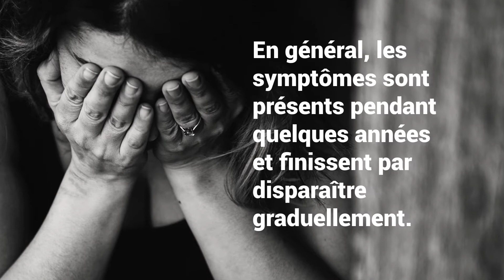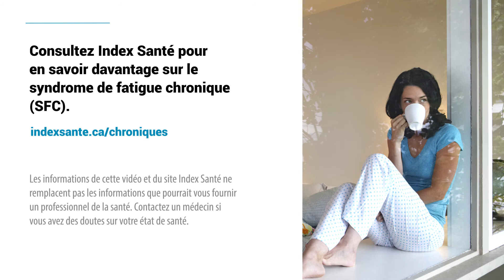Le syndrome de fatigue chronique (SFC) - Index Santé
L'organisation mondiale de la santé (OMS) définit le syndrome de fatigue chronique comme une maladie d'origine neurologique. Ce syndrome est cependant difficile à diagnostiquer.

Le syndrome de fatigue chronique (SFC) peut se manifester chez les adultes, les adolescents et même chez les enfants. Ce syndrome touche cependant trois fois plus de femmes que d'hommes. La maladie se caractérise par une extrême fatigue persistante sans cause apparente.

Les recherches confirment que la maladie n'est ni contagieuse, ni transmise génétiquement et qu'aucun médicament ne peut en atténuer les symptômes. En général, les symptômes sont présents pendant quelques années et finissent par disparaître graduellement. Certaines études affirment que le SFC pourrait provenir d'un affaiblissement du système immunitaire suite à une infection. Toutefois, ces affirmations n'ont pas été confirmées médicalement.

Les chroniques et les capsules vidéos du répertoire Index Santé permettent d'en savoir davantage sur la santé physique et mentale. Article complet sur le syndrome de fatigue chronique (SFC) à lire sur Index Santé